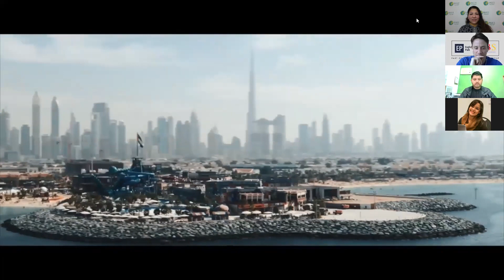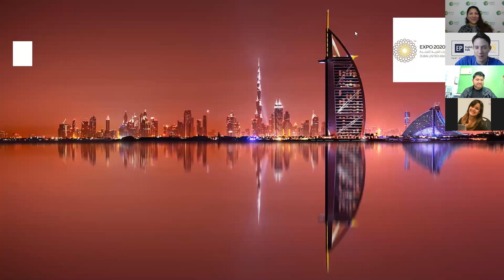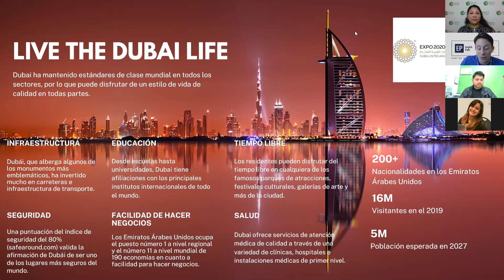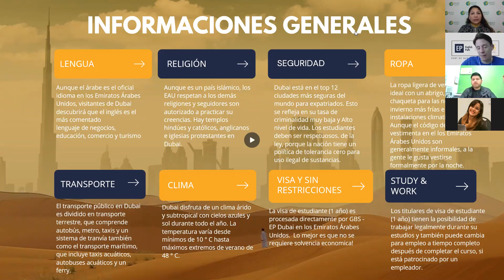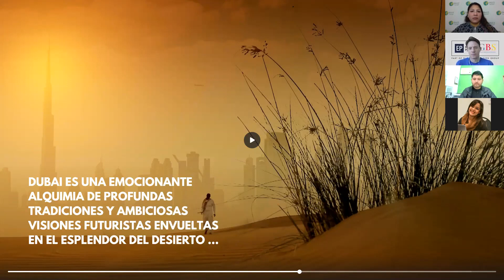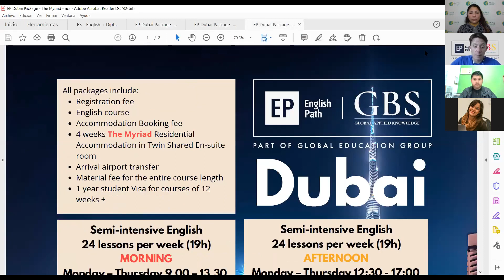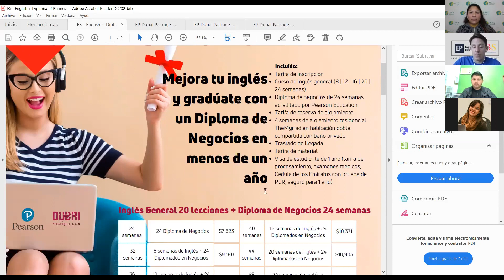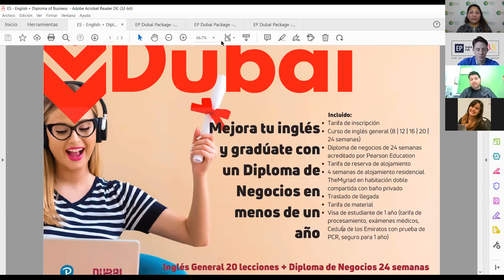🗣️ Plática Estudia y Trabaja en 🌇 Dubai - English Path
Tuvimos una reunión privada con nuestros aliados en 𝘌𝘯𝘨𝘭𝘪𝘴𝘩 𝘗𝘢𝘵𝘩 para conocer uno de sus destinos: 🌇 Dubai. En este país tienes la oportunidad de tener un 𝗽𝗲𝗿𝗺𝗶𝘀𝗼 𝗱𝗲 𝘁𝗿𝗮𝗯𝗮𝗷𝗼 𝗽𝗼𝗿 𝗺𝗲𝗱𝗶𝗼 𝘁𝗶𝗲𝗺𝗽𝗼 mientras estás 𝗲𝘀𝘁𝘂𝗱𝗶𝗮𝗻𝗱𝗼 𝗶𝗻𝗴𝗹𝗲́𝘀.

Conoce la oferta educativa y aprovecha nuestros descuentos para viajar este año.